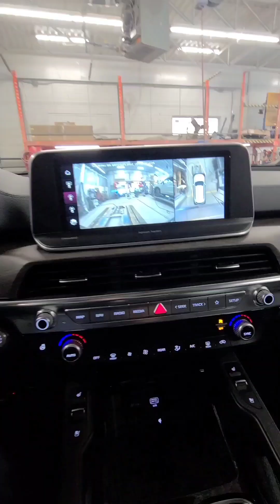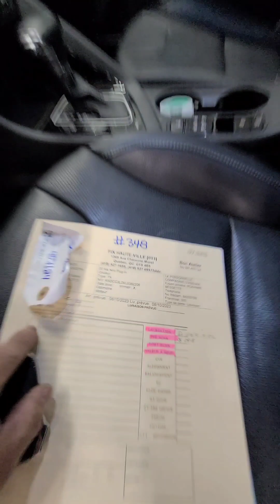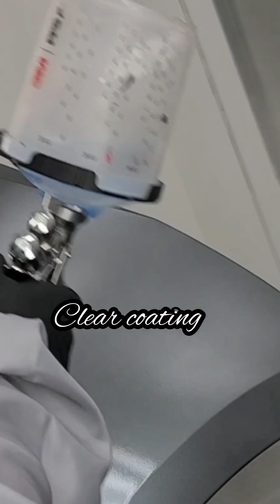Buhay latero sa Québec Canada,daming trabaho kabayan,Car body Repair Denting and painting